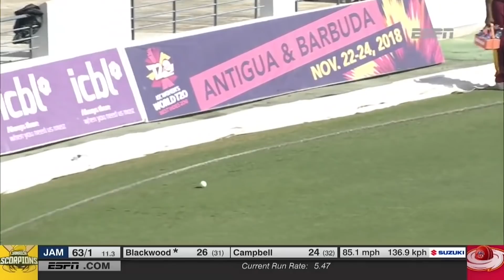Brilliant Blackwood 100 for Jamaica! | CG Insurance Super50 Cup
Relive West Indies star Jermaine Blackwood's superb hundred for Jamaica Scorpions against  the Leeward Islands Hurricanes in the CG Insurance Super50 Cup.